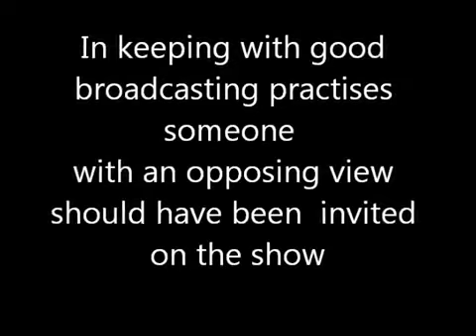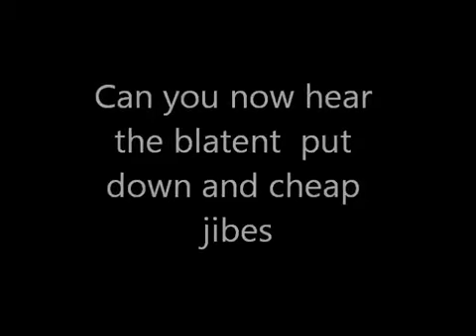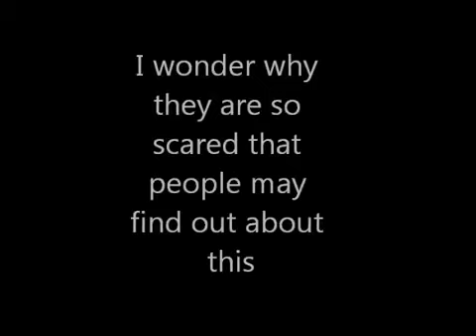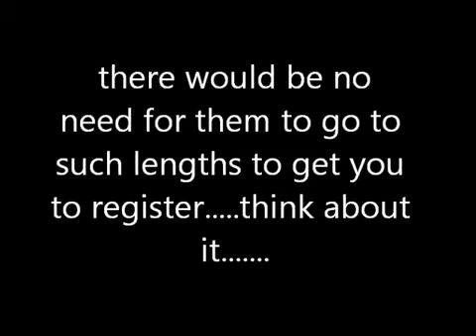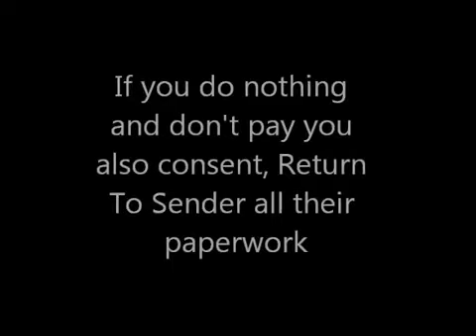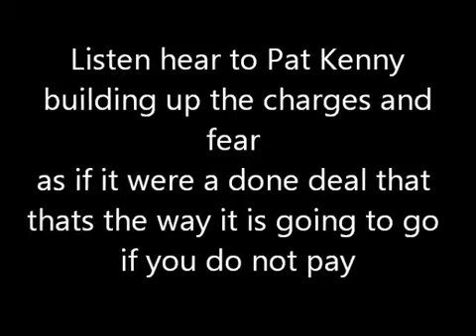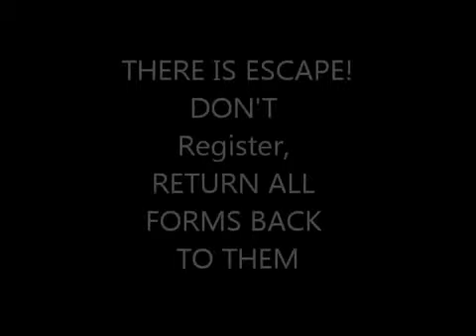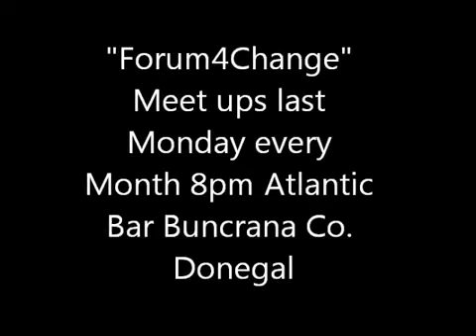Pat Kenny debunked on the Household Charge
This video systematically exposes the the illusion put forward by Pat Kenny in a recent Radio interview that legal and lawful are the same. Pat Kenny is assisted by a barrister promoting fear and propaganda in order to scare people into consenting and complying with the Household Charge. In keeping with good broadcasting practises, why did RTE not have an opposing view on this show? Watch and you will see why they decided to have a biased broadcast instead.